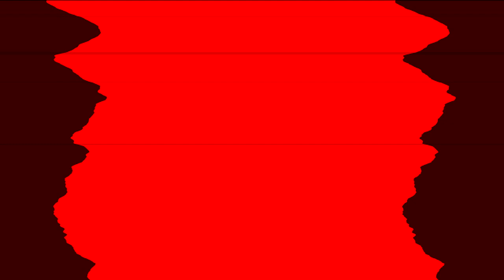All Windows Animations From MS Paint Updated in G Major 1603